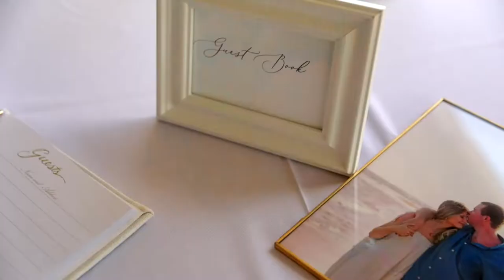Conner and Will Extended Wedding Highlight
A more extended day's view of the wedding of Conner and Will Bius.